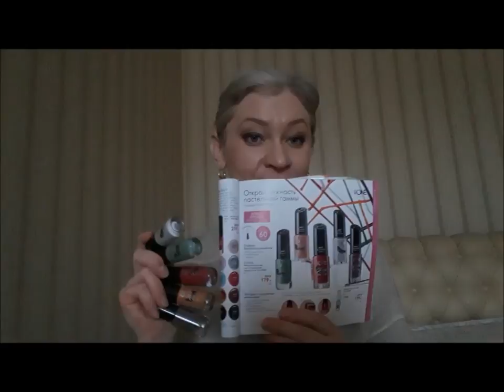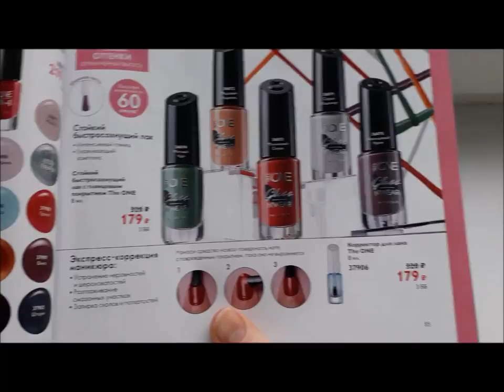СВОТЧИ Быстросохнущий лак для ногтей The One 5 новых пастельных оттенков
В этом видео представлены Свотчи на 5 новых трендовых весенних оттенков в пастельной гамме Быстросохнущего стойкого лака для ногтей The One  с глянцевым покрытием.

- 36071- Серый Кашемир
- 36072- Медовый Леденец
- 36073- Малиновый смузи
- 36074- Мятный Чай
- 36075- Лавандовый Крем

Удобная широкая кисть, которой легко наносить лак на ногтевую поверхность.
Высыхает на ногтях за 60 секунд!